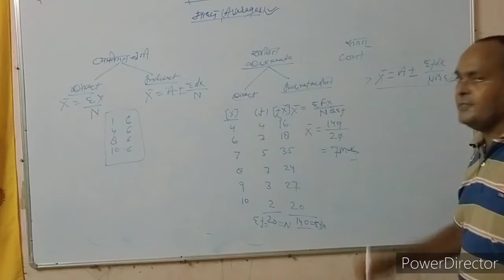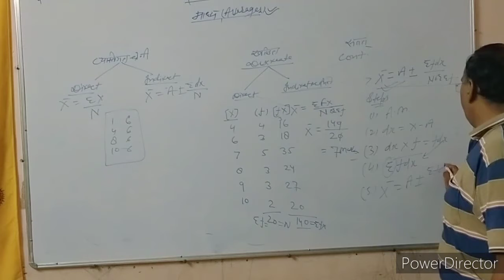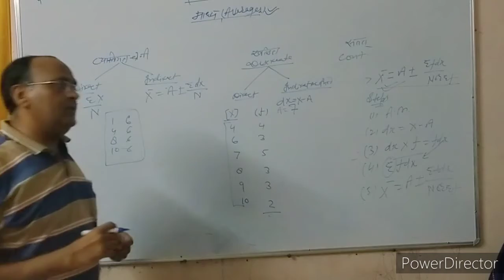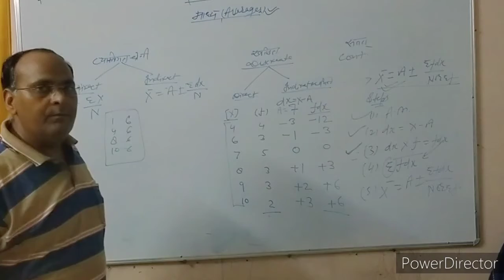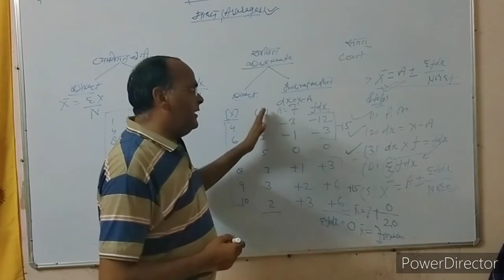B.COM. II BUSINESS STATISTICS : Mean Part-IV (DR. LALIT MOHAN)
Mean Part-IV